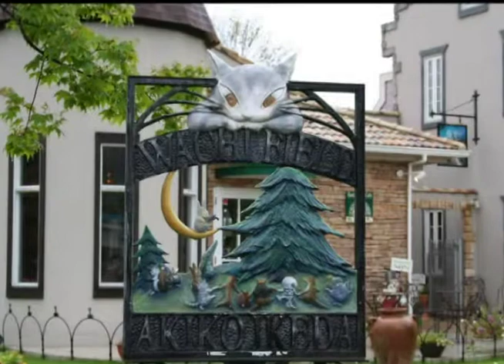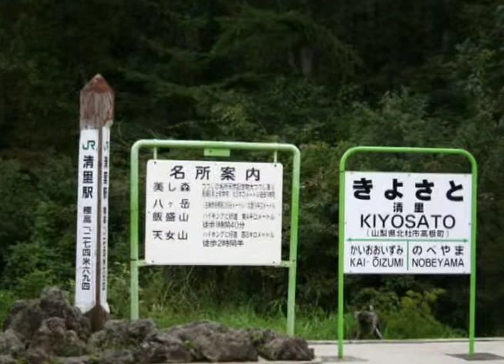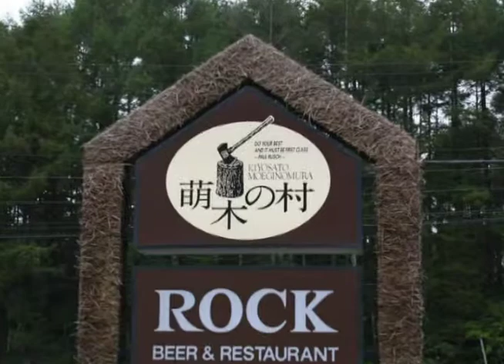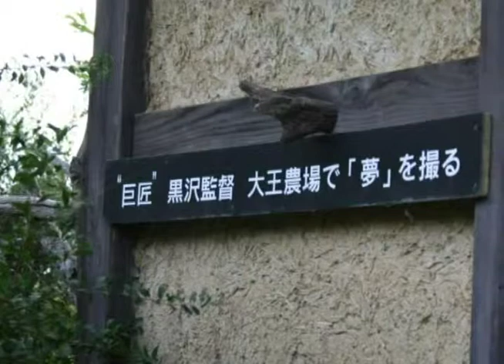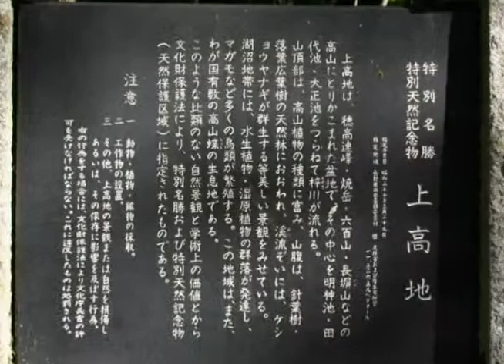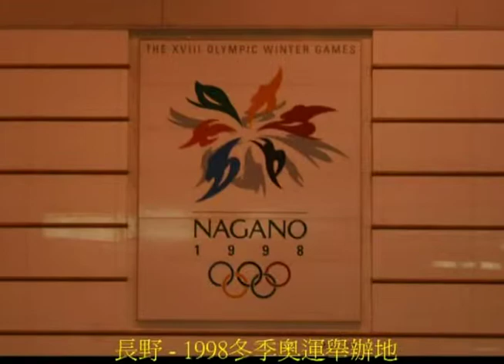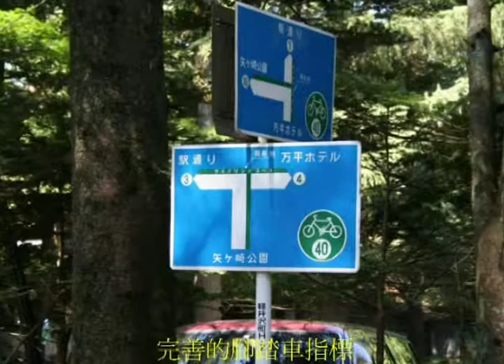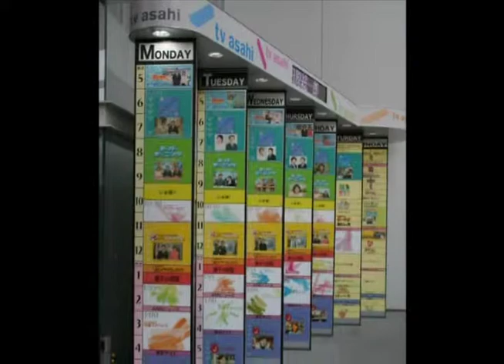日本 - 信州之旅